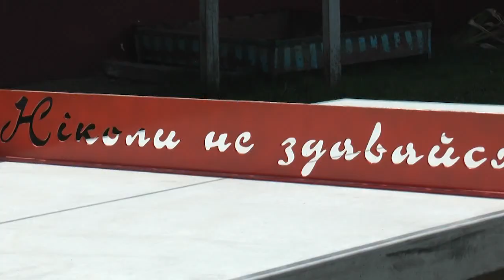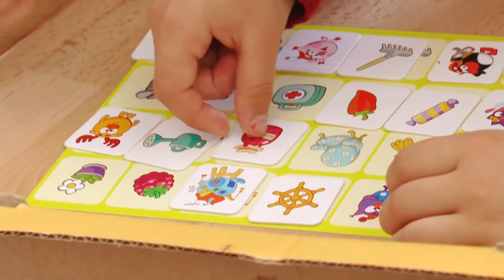Благодійність як стиль життя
Благодійність, як стиль життя – івано-франківські волонтери відвідали дітей, які перебувають в дитячому будинку в селі Мединя, Галицького району.
Нині у скрутних життєвих обставинах опинилися 37 неповнолітніх . У закладі вони перебувають від 3-х до 9-ти місяців, далі їхню долю вирішують соцслужби.
Щоб привернути увагу суспільства до проблеми фізичного розвитку дітей, благодійний фонд «Дотик ангела» спільно з меценатами подарували закладу новий тенісний стіл.